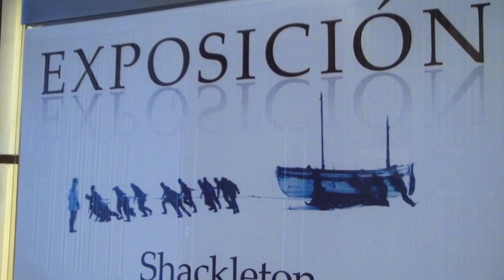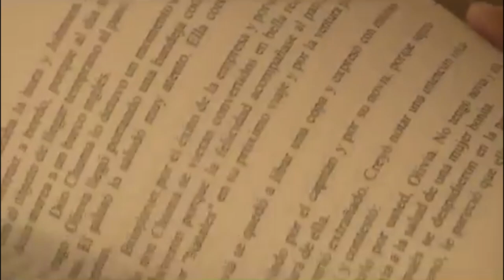CARTELERA CULTURAL 8 JULIO 2016